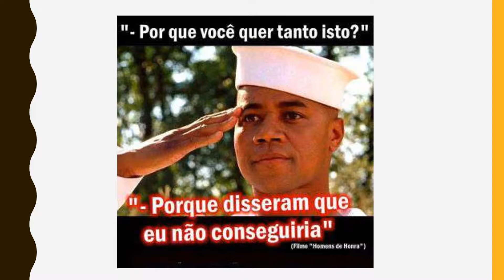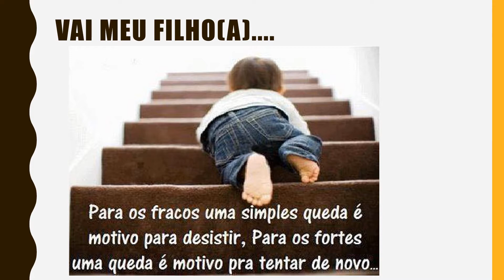PRA VC COLEGA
Para os colega com carinho - "Pólo Humberto de Campos" com alunos em todo Maranhão.